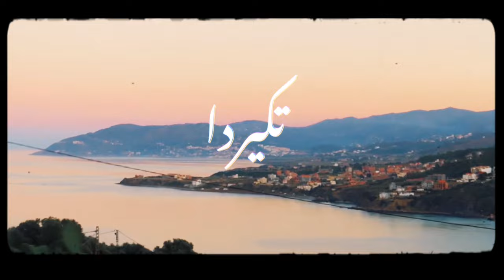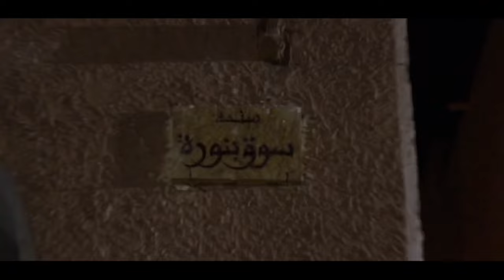Bizz’Art - Tkirda ⵣ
~ T K I R D A

INSTRU PROD : Robis Beats.
MIX/MASTER : Fennec Records.
VIDEO BY : Rayan Babaammi.

Copyright El Bizz'Art 2023 ©